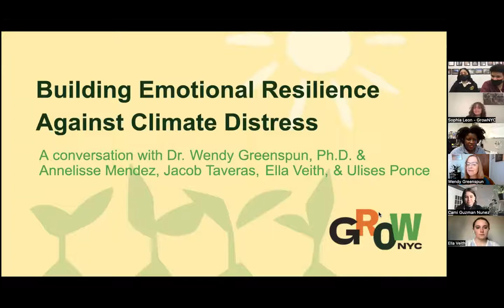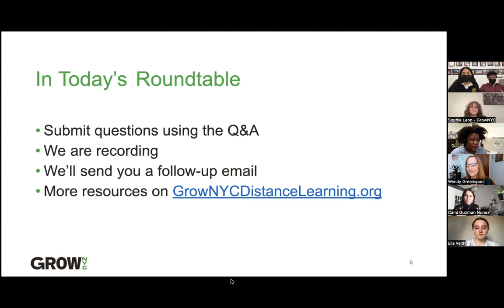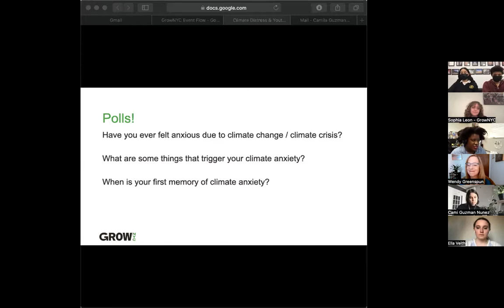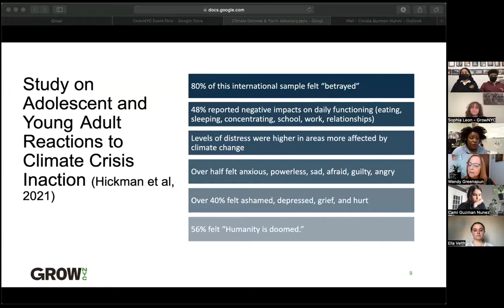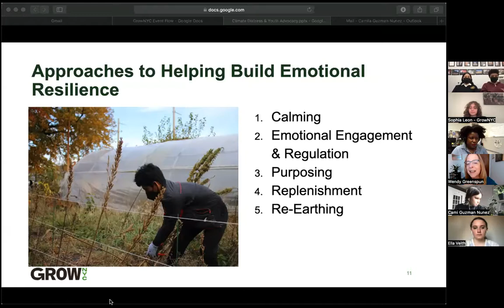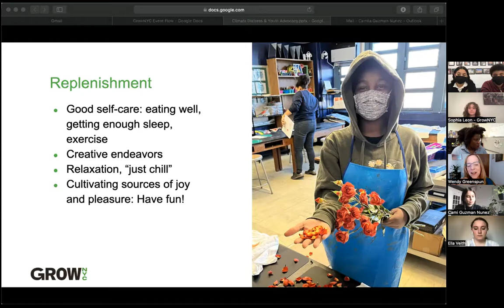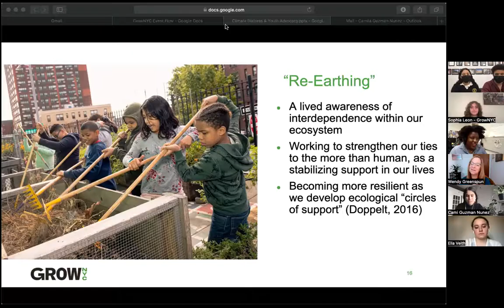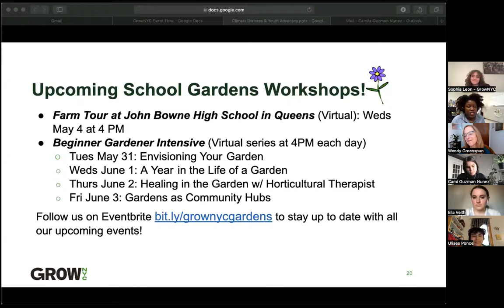Building Emotional Resilience Against Climate Distress (Virtual Workshop)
Virtual roundtable hosted on 4/28/22. More resources on GrowNYCDistanceLearning.org.